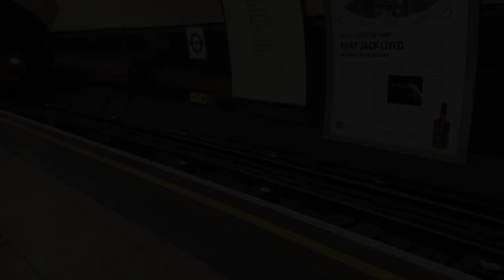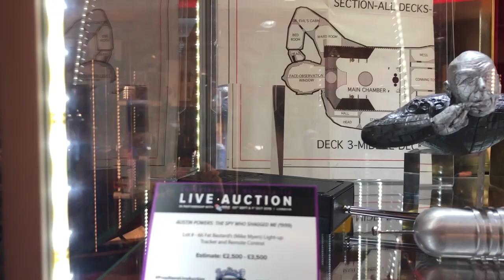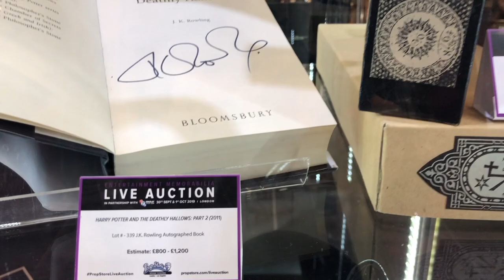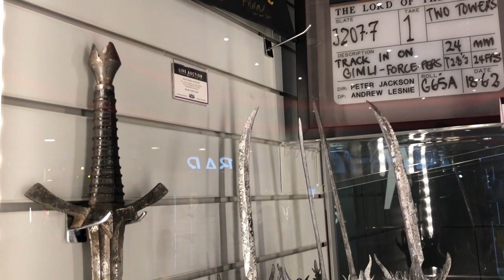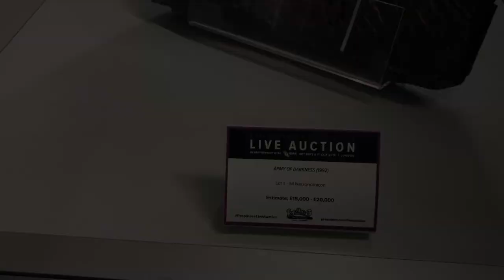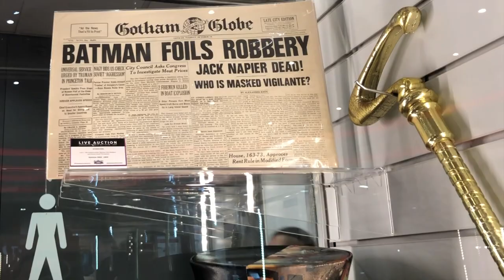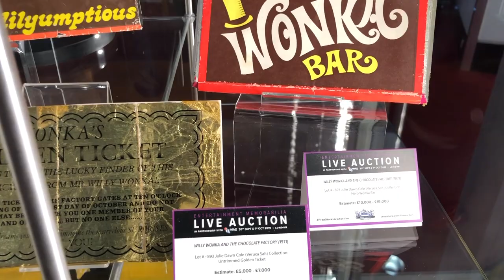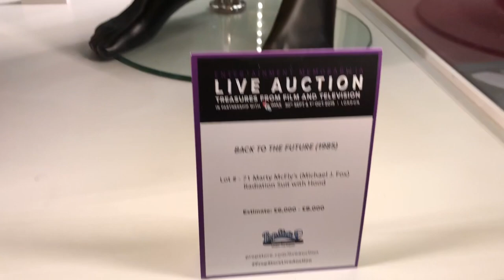Prop Store of London Movie Auction Preview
We take a trip to London to check out this year's Prop Store live auction exhibition showcasing hollywood treasures going under the hammer at this years prop store auction. We also had a chat to CEO Stephen Lane all about the auction itself and the items on offer!